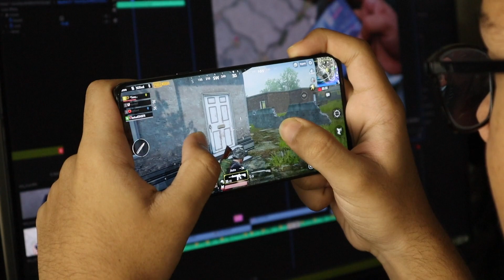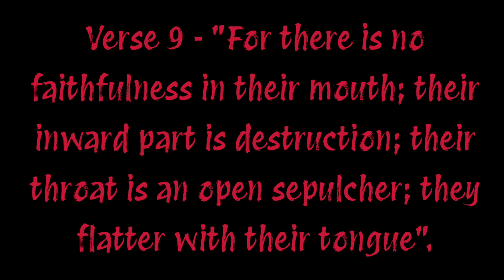CATHOLIC MEDITATION - Unlocking Depths of Psalm 5:9-13 - Reality Beyond Explained Horror Gameplay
CATHOLIC MEDITATION - Unlocking the Depths of Psalm 5:9-13 - Life's Reality Beyond the Explained Horror Gameplay

Psalmus 5:9-13 (Latin):

9 Domine, deduc me in iustitia tua propter inimicos meos,
dirige in conspectu meo viam tuam.
10 Quoniam non est in ore eorum veritas,
cor eorum fovea;
sepulcrum patens est guttur eorum,
molliunt linguas suas.
11 Iudica illos, Deus; decidant a cogitationibus suis;
secundum multitudinem impietatum eorum expelle eos,
quoniam irritaverunt te, Domine.
12 Et omnes, qui sperant in te,
laetentur, in aeternum exsultent.
Obumbrabis eis, et gloriabuntur in te,
qui diligunt nomen tuum;
13 quoniam tu benedices iusto, Domine,
quasi scuto, bona voluntate coronabis eum.

Psalm 5:9-13 (English):

9. Guide me in your justice because of my foes; make straight your way before me.
10. For there is no sincerity in their mouths; their hearts are corrupt. Their throats are open graves; on their tongues are subtle lies.
11. Declare them guilty, God; make them fall by their own devices. Drive them out for their many sins; they have rebelled against you.
12. Then all who take refuge in you will be glad and forever shout for joy. Protect them that you may be the joy of those who love your name.
13. For you, LORD, bless the just; you surround them with favor like a shield.

In this video, you will find a guided Catholic meditation with music. It is a guided meditation suitable for sleep. It includes some songs and hymns that will help you contemplate, pray, and calm your soul, leaving behind all the stress and anxiety of your daily life. Today is the day to pray and open your soul to God. Today is the day to let the Spirit take possession of your immortal soul, heal it, and bring calmness. This is the video for morning meditation and contemplation in your catholic life. May the Father be blessed.